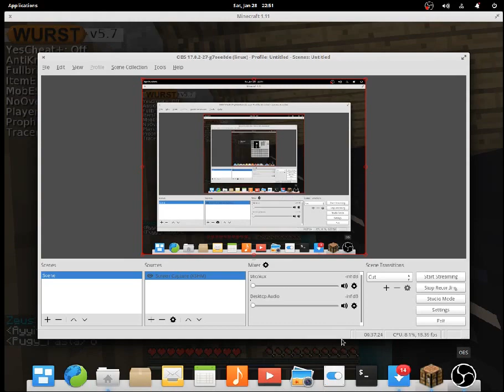4b4t.us doctrzombie joins the server